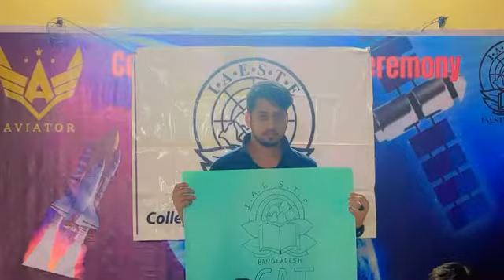IAESTE BANGLADESH_COLLEGE OF AVIATION TECHNOLOGY_HAPPY IAESTE DAY !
HAPPY IAESTE DAY !